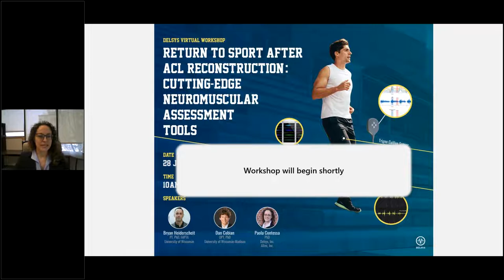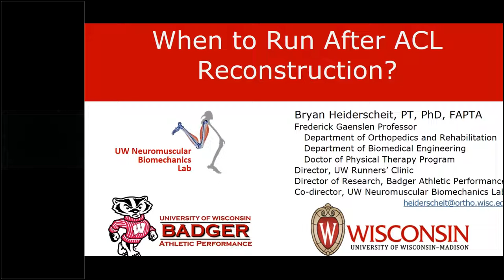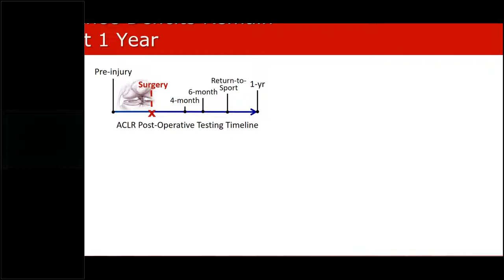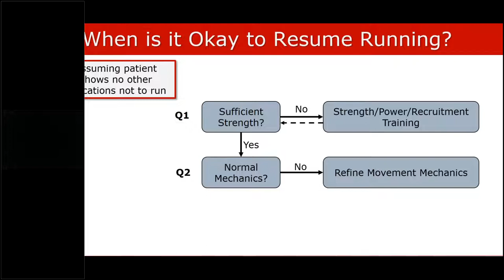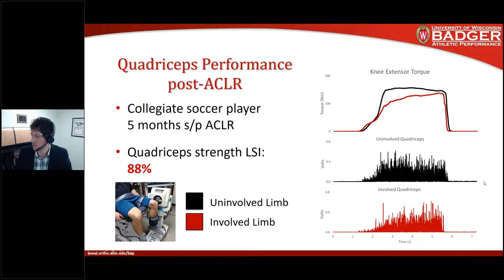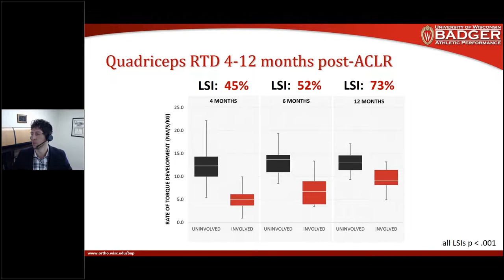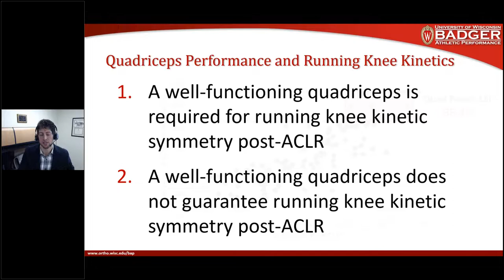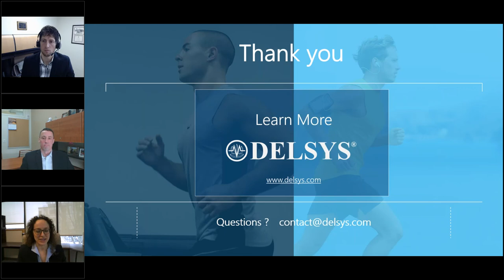Return to Sport after ACL Reconstruction Cutting Edge NeuroMuscular Assessment Tools